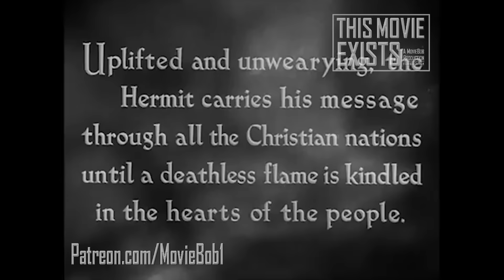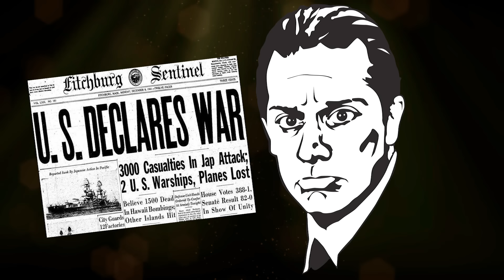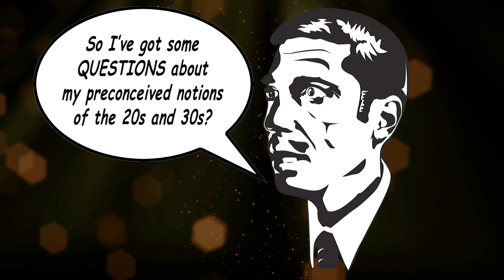THE CRUSADES (1935) - This Movie Exists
Cecil B. DeMille's 1935 medieval-melodrama epic played fast and loose with history, geography and what some would call the boundaries of good taste in his characteristically over-the-top style ...but also (at least according to Hollywood legend) would win him the coveted right to shoot "THE TEN COMMANDMENTS" on-location 20 years later by way of the Egyptian government specifically making an exception on the grounds that "THE CRUSADES" had depicted Arabs and Muslims in a positive (or, perhaps, simply more enjoyable?) fashion than most other Western productions.
Whether that account is any truer to the history of DeMille's own life than his treatment of history itself; "THE CRUSADES" is a fascinating document of Hollywood mythmaking in the early sound era, a rip-roaring romantic castles n' catapults epic that set the template for big, soaring swordplay action for decades to come. With Henry Wilcoxon, Loretta Young and Ian Keith smoldering and flexing as King Richard, Princess Berengaria and Saladin.
Call it high camp, low history, the depths of Hollywood sizzle or the heights of cinematic showmanship; what's undeniable is that this movie... EXISTS!